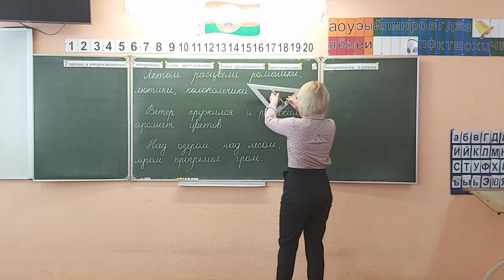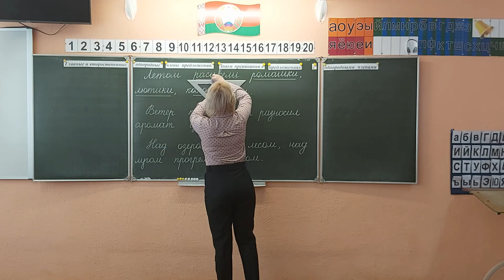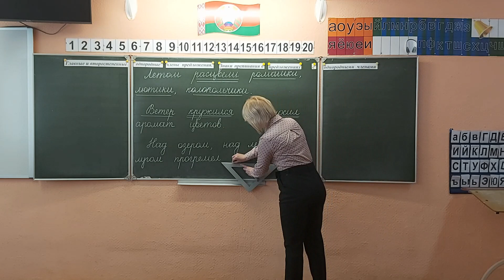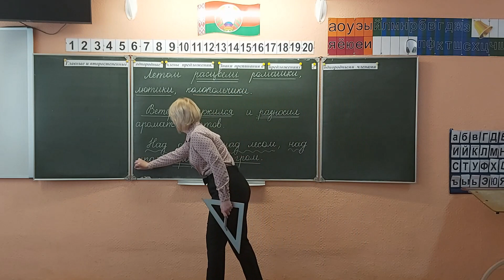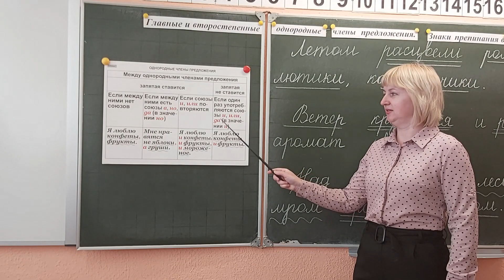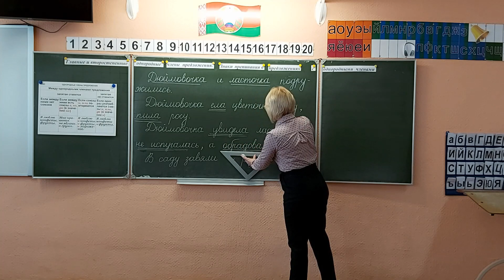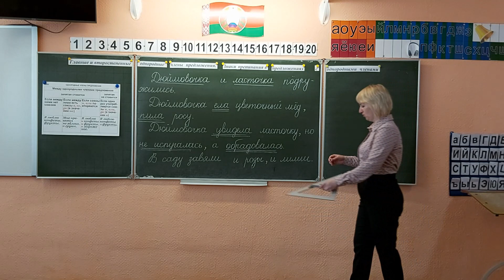4 класс Урок русского языка. Главные и второстепенные однородные члены предложения. Знаки препинания